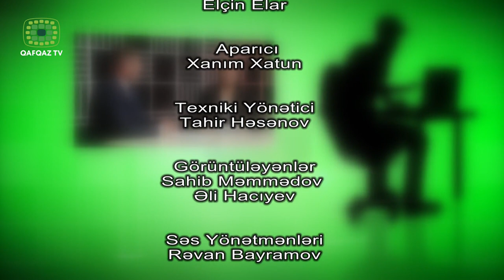Sorğu Sual 7 - Quba Destinasiya Menecment Təşkilatının Direktoru Heybət Vəliyev